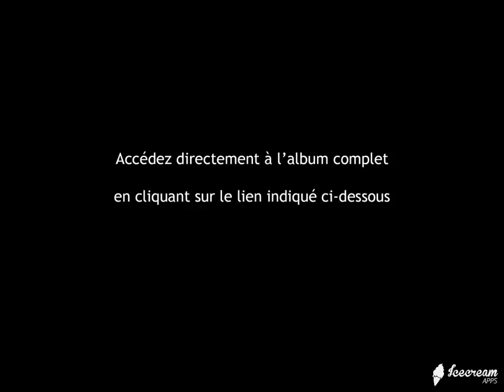Oiseaux de Camargue